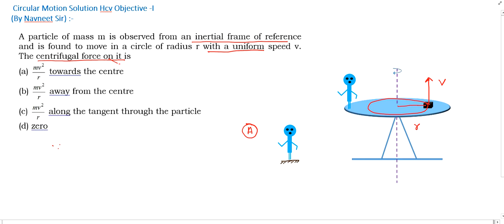A particle of mass m is observed from an inertial frame of reference and is found to move in a